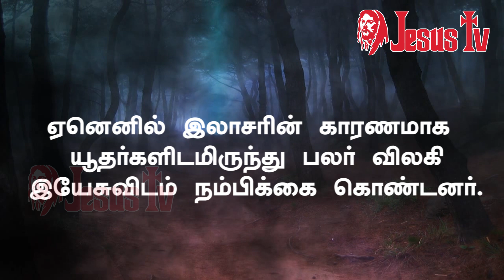29.03. 2021 இன்றைய இறைவார்த்தை | Indraya Iraivarthai | Today Bible Verse in Tamil | இன்றைய வசனம்